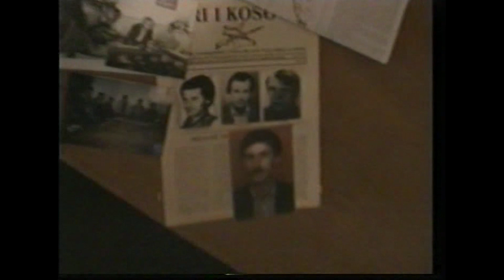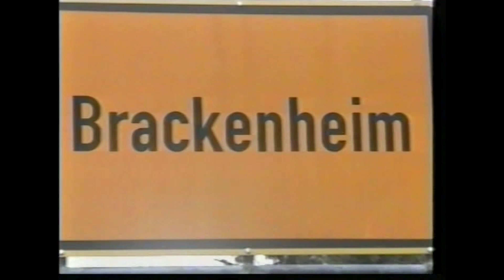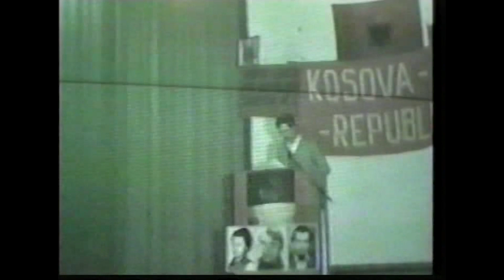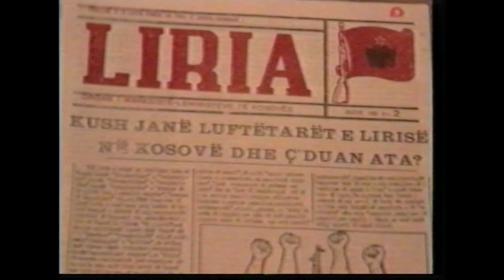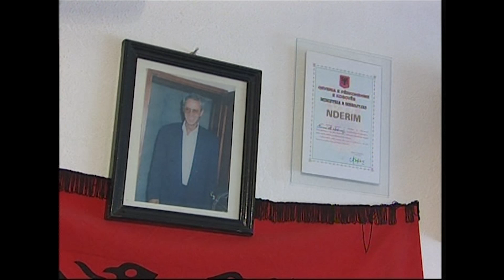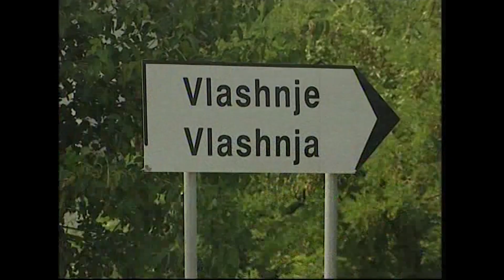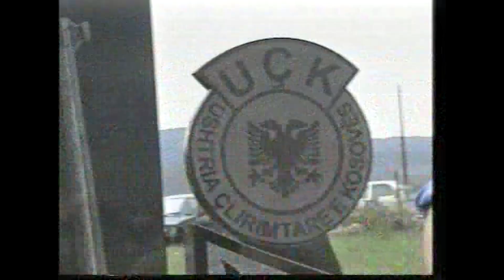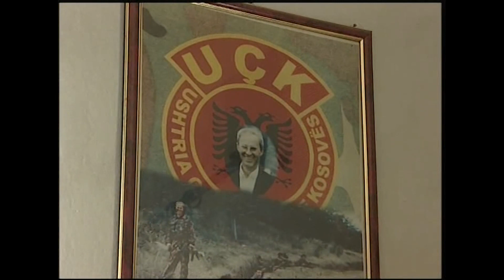Remzi Ademaj - Një jetë për ardhmëri